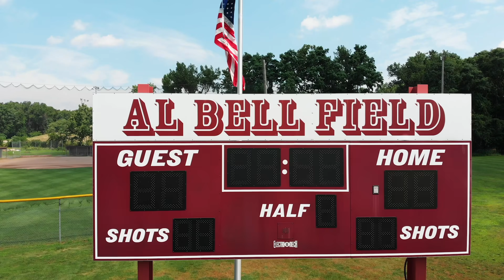Farmington CT Drone Footage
Footage of Farmington CT from the sky.